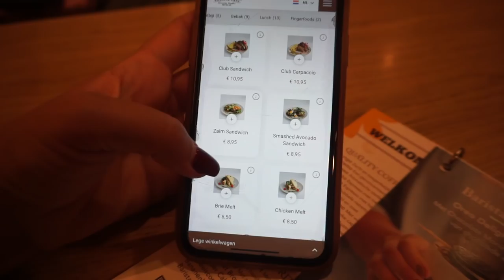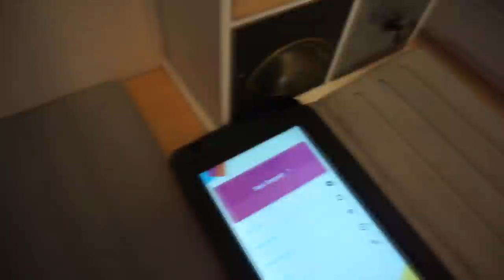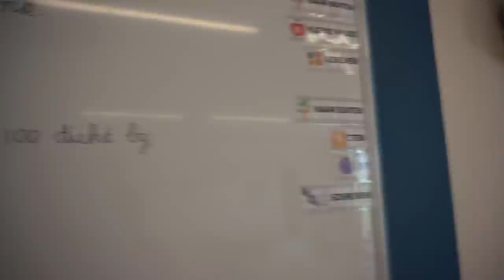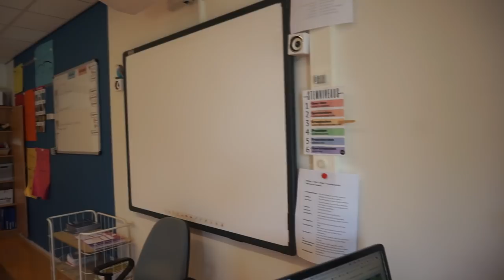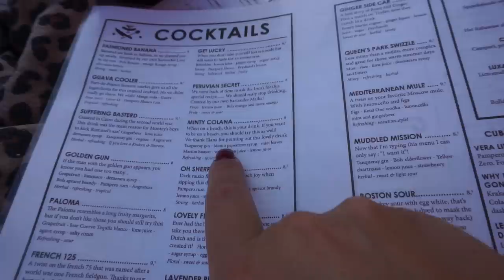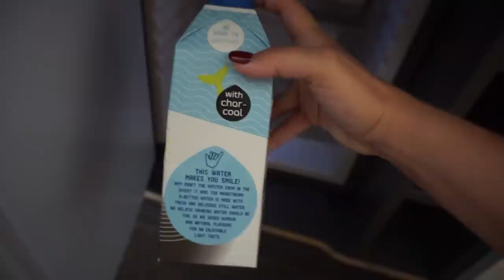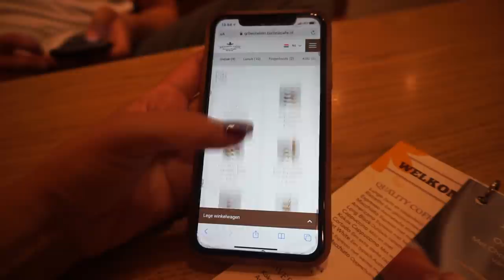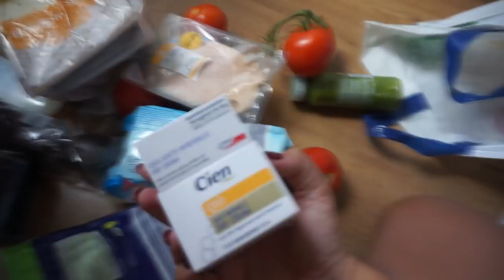WEEKENDJE Zwolle MET VRIENDJE 🥰, veel LEKKER ETEN 🥐 & eerste week JUF van GROEP 5! | WEEKVLOG 156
• APPARATUUR •
Thuis: Sony Alpha 5100 + Sony SEL 50mm F/1.8 OSS lens.
Vlogs: Sony Alpha 5100 + Sony 16-50mm lens.
Edit: Sony Vegas Pro 13.
Thumbnails: Picmonkey.